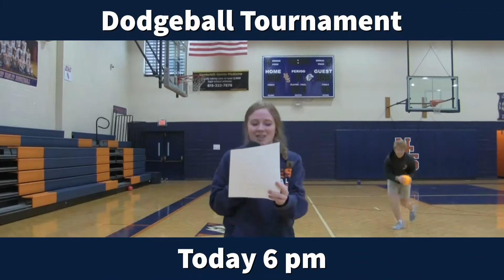Eagle Watch: Friday, February 28, 2020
Video announcements for Nashville Christian School